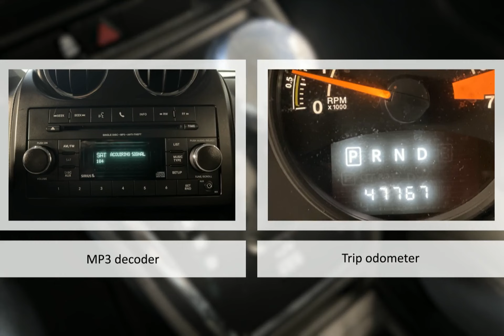2015 Jeep Patriot Sport Lexington Georgetown Nicholasville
2015 Jeep Patriot Sport  Dan Cummins of Georgetown is proudly serving our friends and neighbors in Lexington, Georgetown, and Nicholasville.